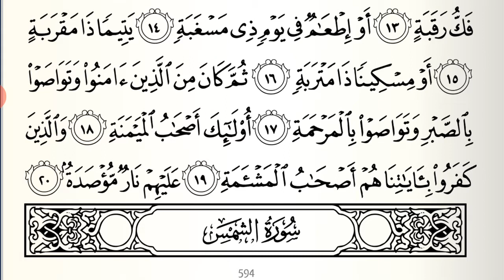SURAT AL-BALAD (Negeri) | Surat 90 Juz 30 Makkiyah 20 Ayat